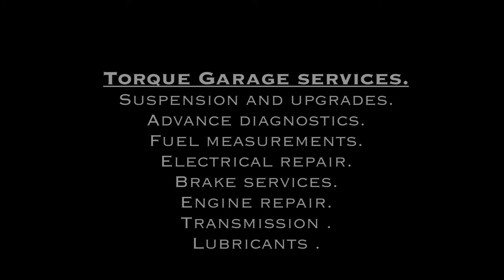Torque Garage brings you Pakistan's First Advanced Mobile Workshop at your doorstep.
Torque Garage brings Pakistan's First advanced  Mobile  Workshop at your doorstep.